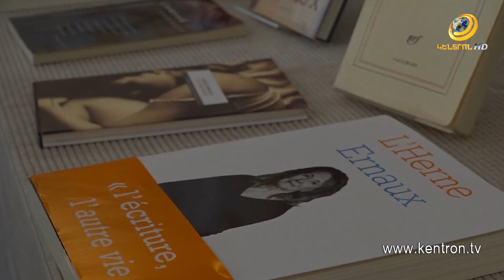Կարդա’. Աննի Էռնո